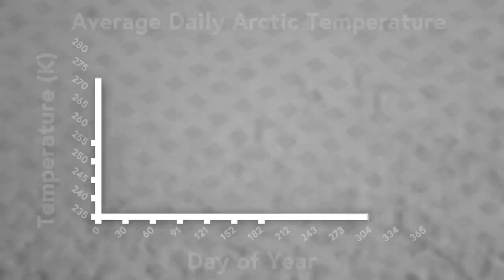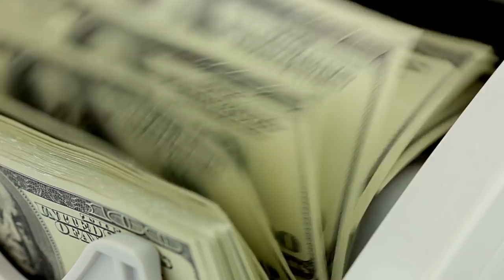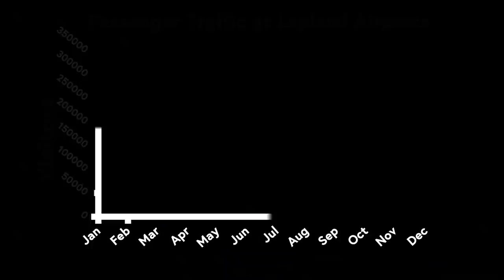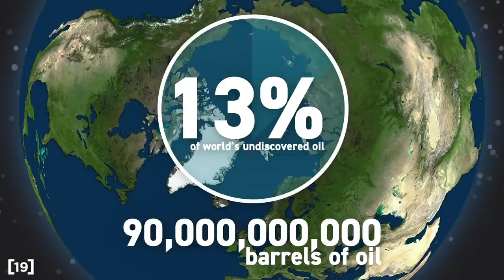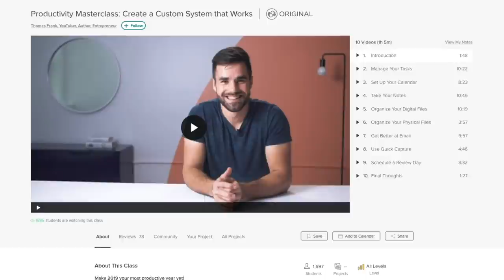The New Economy of the Warming Arctic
Learn what you want to learn for free for two months by being one of the first 500 to sign up

Pond Inlet Footage Courtesy Fondation Tara Expéditions
Crystal Serenity Footage Courtesy Crystal Cruises